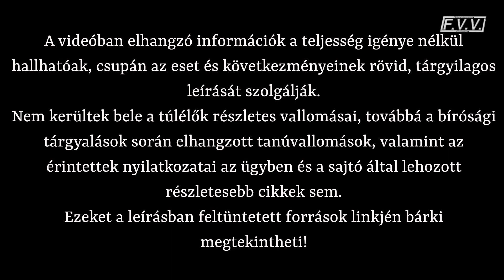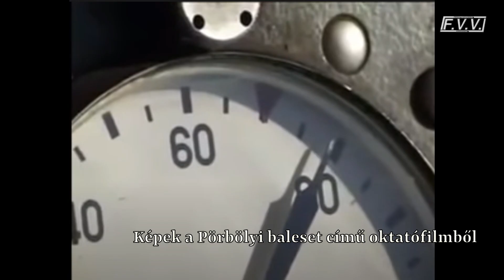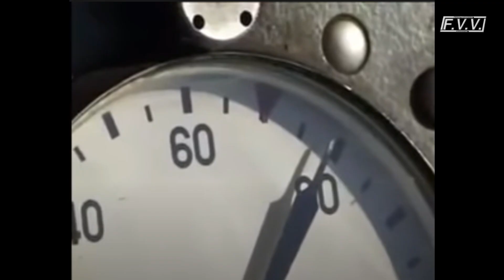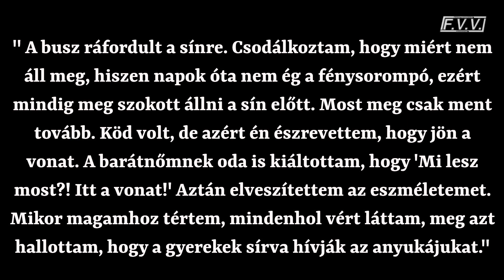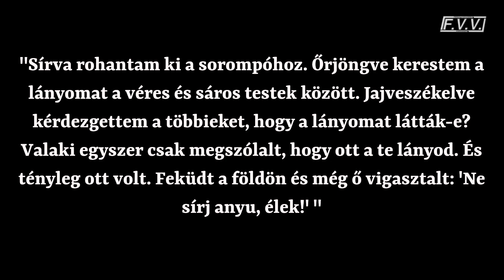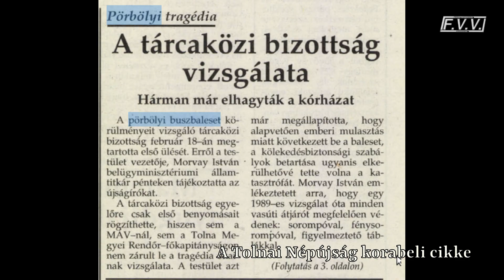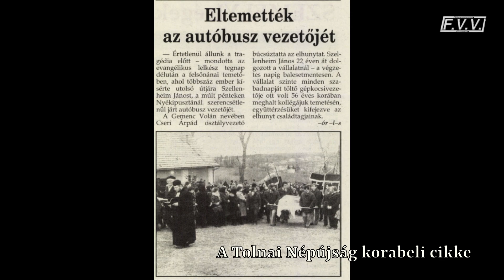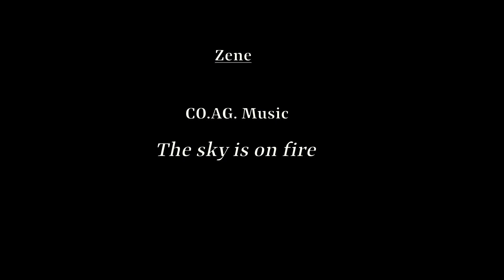Magyar Vasúti Balesetek #4 - A pörbölyi baleset (1993.2.12.)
Sorozatunk mostani részében az 1993-ban történt pörbölyi autóbusz baleset mozzanatait dolgozzuk föl, röviden, a teljesség igénye nélkül. A videóban olyan képek szerepelnek és olyan információk is elhangzanak, amelyek a nyugalom megzavarására alkamasak. A megtekintéskor vedd ezt figyelembe!

Kellemes vételt mindenkinek!

Köszönöm!

Zene a videóban:

CO.AG. Music - The sky is on fire

Források:

A Tolnai népújság korabeli cikke

A MÁV oktatófilmje a balesetről

Wikipédia

A BAON cikke a témában

A Halasinfo cikke a balesetről

A Sínek Világa részletes cikke a balesetről és körülményeiről. Itt bővebben is olvashatsz a balesetről